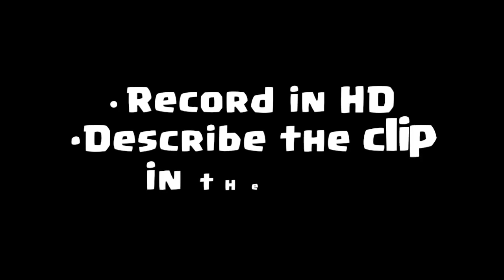CLASH ROYALE | Funny Moments, Fails, Glitches, and Epic Wins #18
Hello everybody !